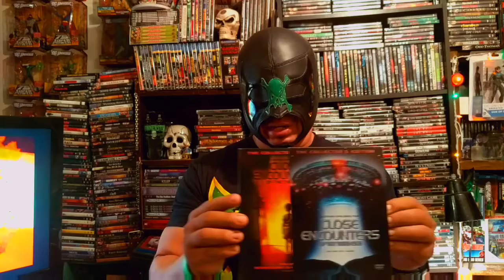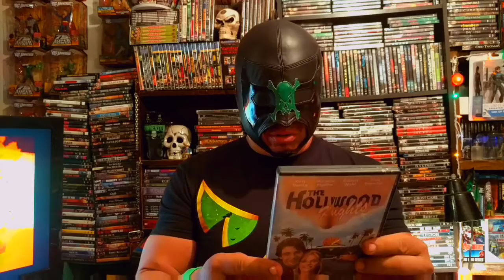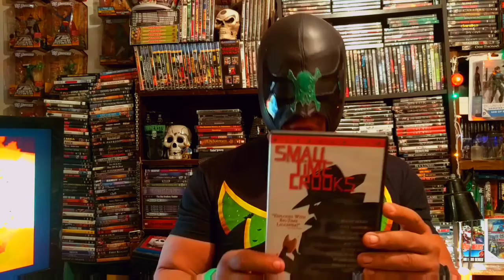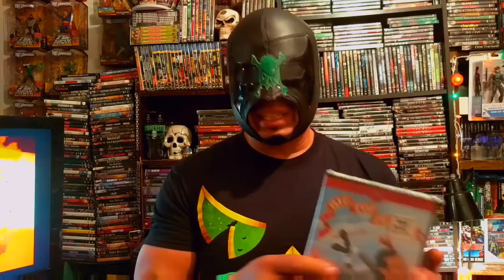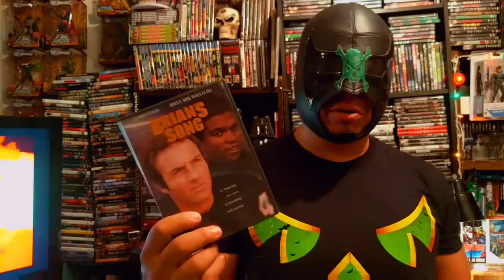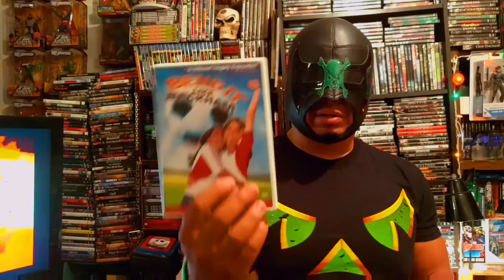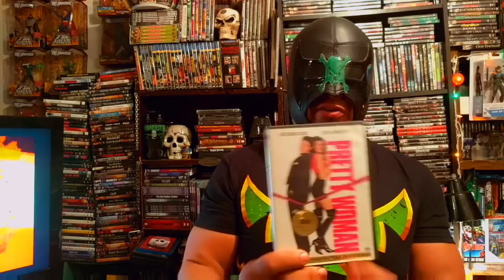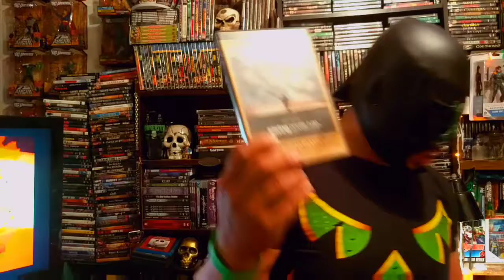Movie Haul!!! Last of October...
Rare finds Cocoon and Date with an Angel!!!